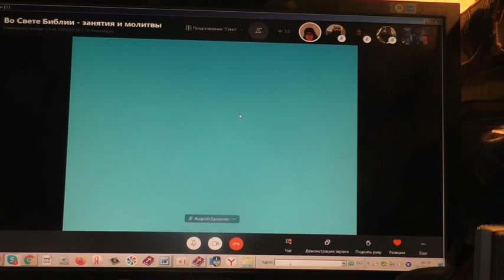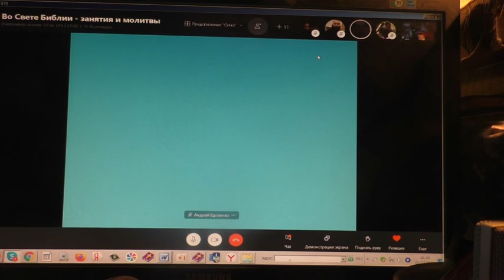Ответ. Кто может благовествовать? 01. 02. 2021